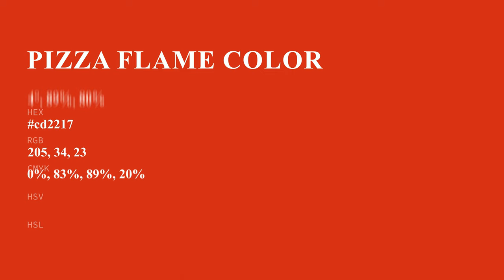Pizza Flame color cd2217 hex color - Red color - Cool color cd2217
What color is Pizza Flame ? cd2217 hex color - Red color - Cool color cd2217

Hex cd2217 Color Code is also known as Pizza Flame color.